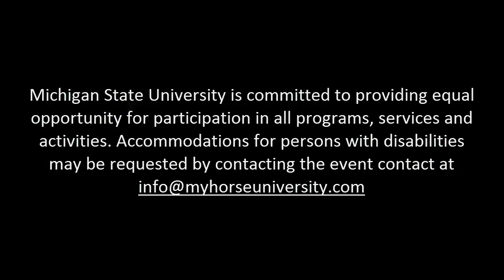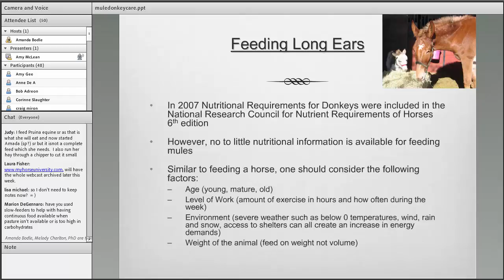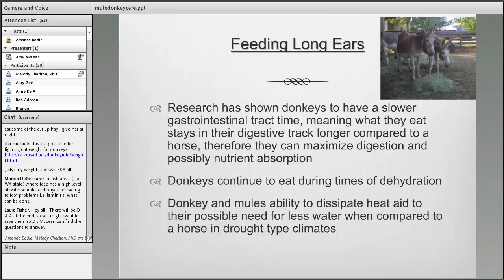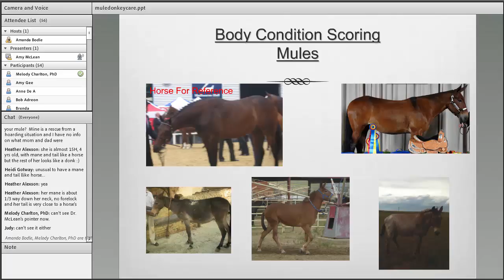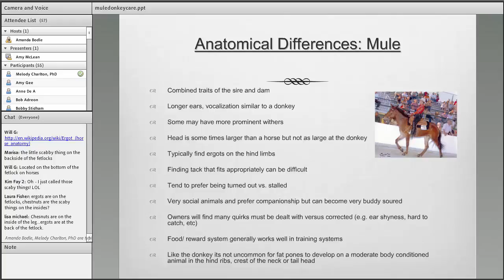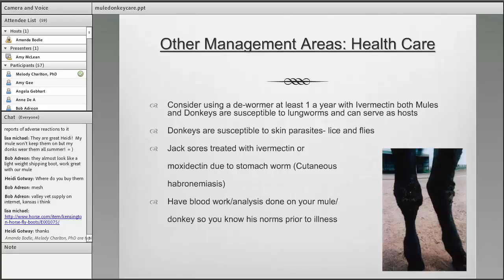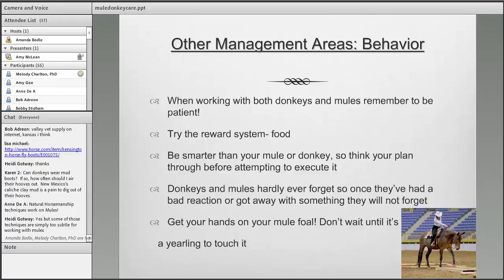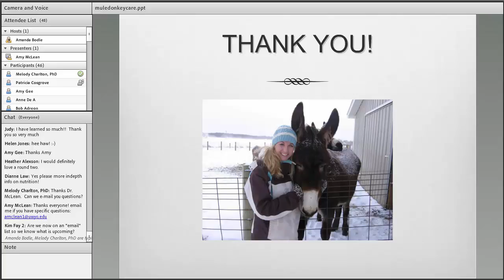Feeding and Care of Mules and Donkeys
Speaker: Dr. Amy McLean | University of Wyoming

Summary: Mules and donkeys have served mankind as beast of burdens for thousands of years. They have worked and lived in some of the harshest environments and still survived. Proper management that promotes healthy longears is an area of concern for owners on a global level. Many times mules and donkeys are treated as horses with big ears but this webcast focus will focus on some of the similarities and differences of feeding and properly caring for mules and donkeys.